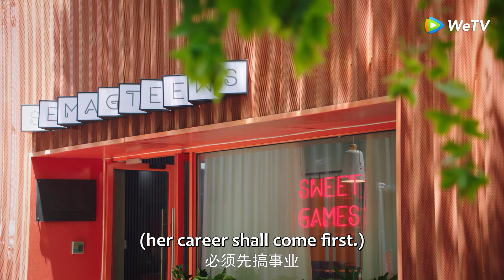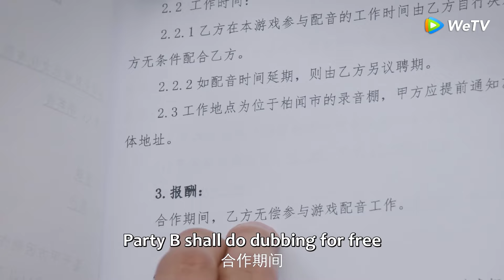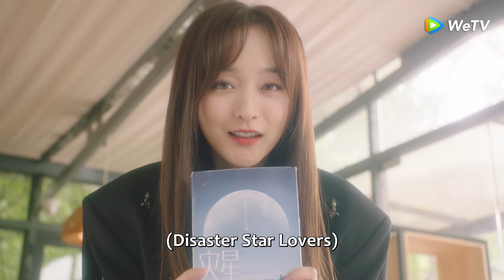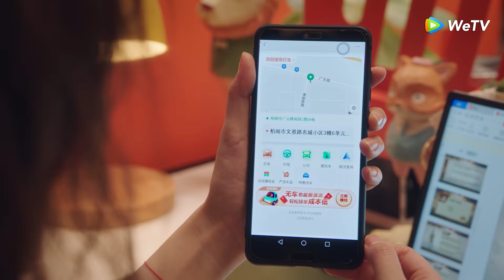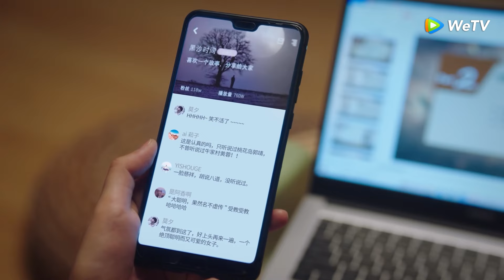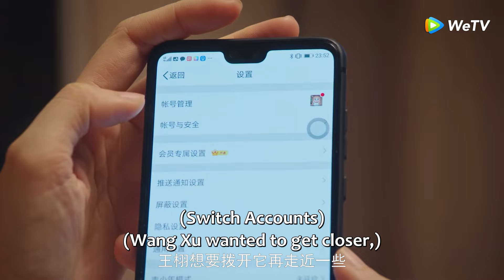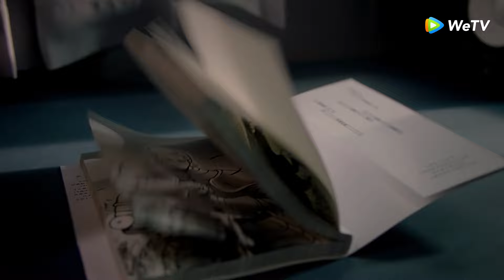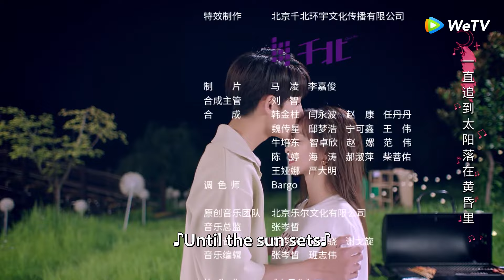ENG SUB【二十五小时恋爱 Sweet Games】EP02 | Starring: Viva He,Dong Sicheng (WINWIN)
【Synopsis】The campus belle An Ran pretended to be a "winner" to gain investment, but she was exposed in front of other people. She got drunk and accidentally had a one-night love with her younger landlord Yan Yue. She found out that Yan Yue was not only the popular voice actor Hei Sha, but also was the cooperative partner of next project. However, Yan Yue never identified himself as a voice actor. An Ran’s game company got better after some ups and downs. Yan Yue accompanied and healed An Ran in the daily life, gradually they fell love in with each other. However, the sudden public crisis made them fall into a dilemma. An Ran remained the love to her game career while Yan Yue became more mature. Finally, they made their careers go further together.
【Starring】Viva He,Dong Sicheng (WINWIN),Tan Xiaofan, Andrew Leng, Jin Zixuan
00:00 Enjoy More Contents on WeTV app
00:30 Download WeTV app Watch Full Episodes